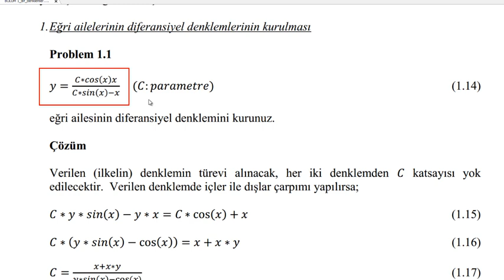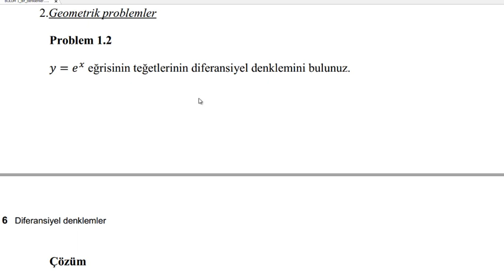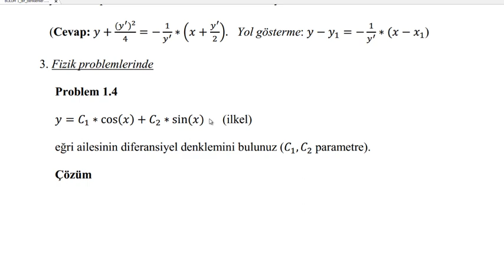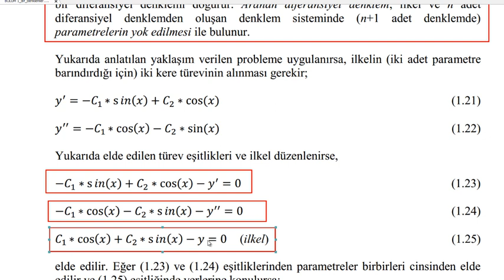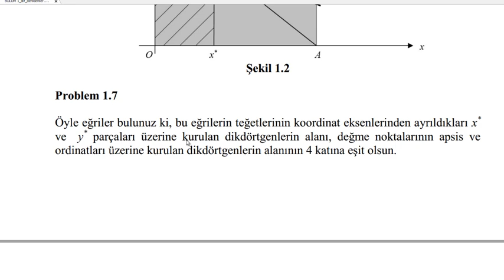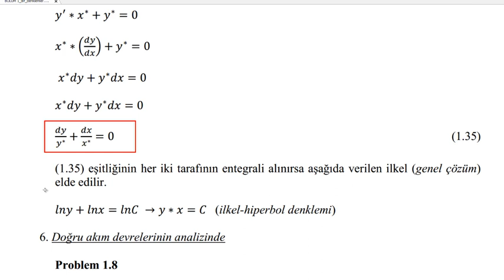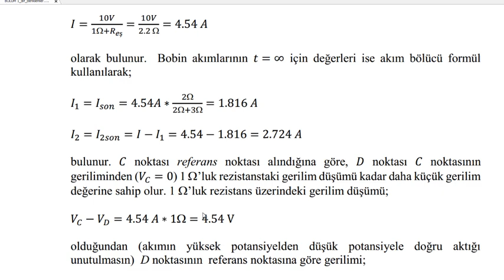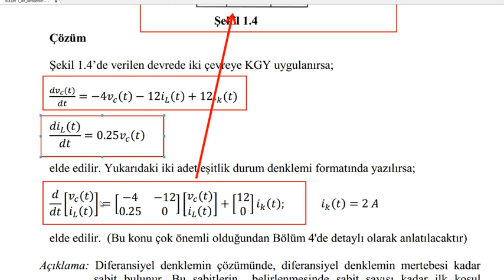Diferansiyel denklemler 1. hafta 2. bölüm YENİ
Diferansiyel denklemler